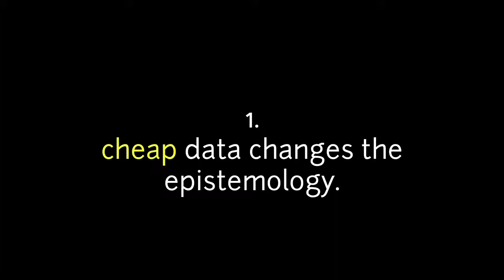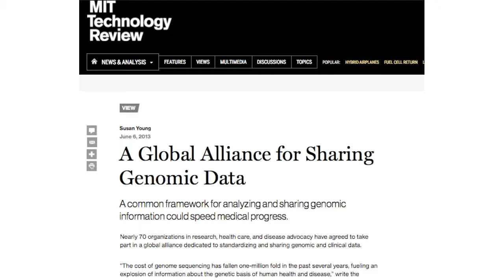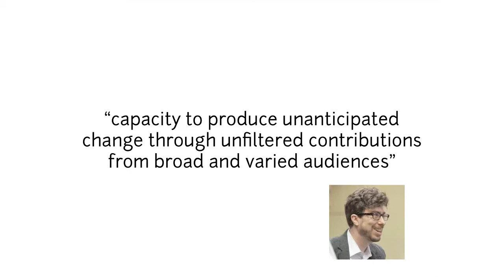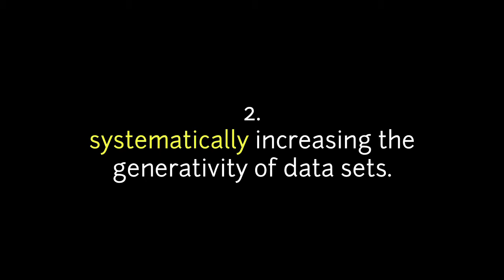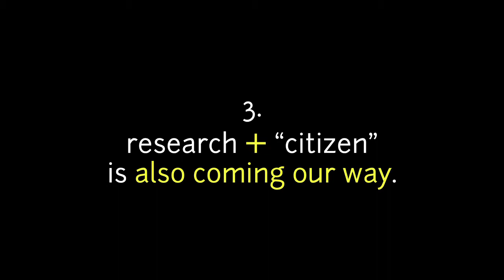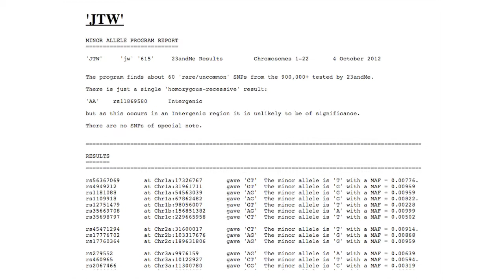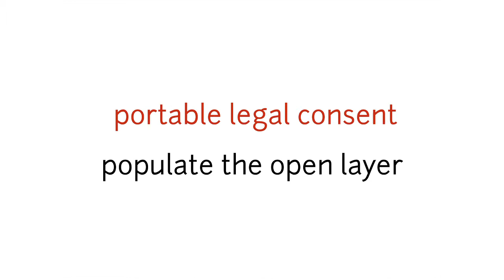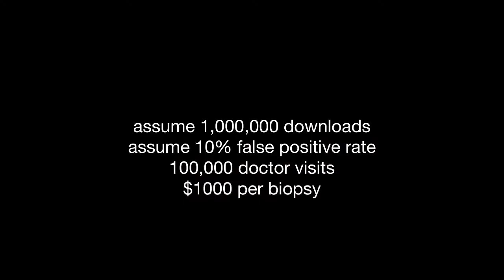CochraneTech Symposium - John Wilbanks keynote talk.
Quebec, 17 September 2013